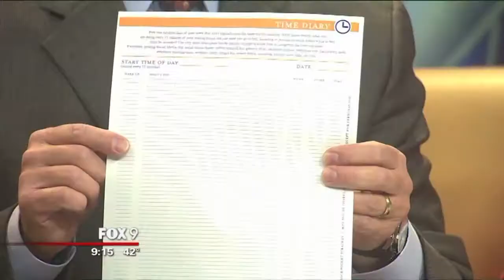How to find an extra HOUR in your day! Kathy on Fox News!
FOX news asked Kathy how to help viewers find an hour in their day with her Time Diary. She keeps the anchors engaged and you will be too! Kathy's tool works! You can download Kathy's Time Diary for FREE on her